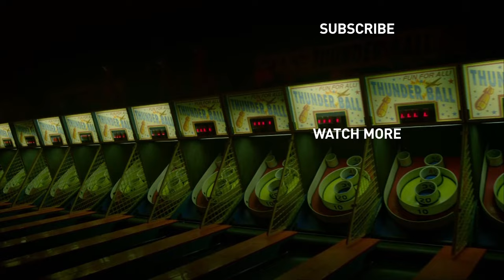Biggest Tear-Jerker Moments | Modern Love | Prime Video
There are two totally appropriate responses to Modern Love: crying and more crying.

About Modern Love:
An unlikely friendship. A lost love resurfaced. A marriage at its turning point. A date that might not have been a date. An unconventional new family. These are unique stories about the joys and tribulations of love, each inspired by a real-life personal essay from the beloved New York Times column “Modern Love.”